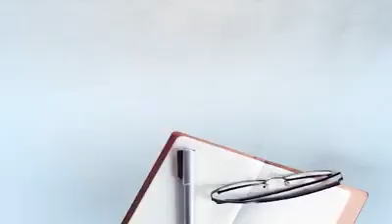ਪੁਲਿਸ ਤੋਂ ਪਹਿਲਾਂ ਪਹੁੰਚ ਕੀਤਾ ਉਹ ਕੰਮ ਜੋ ਪੁਲਿਸ ਨੂੰ ਕਰਨਾ ਚਾਹੀਦਾ ਸੀ ਵਿਧਾਇਕ ਰਮਿੰਦਰ ਸਿੰਘ ਆਂਵਲਾ ਨੇ